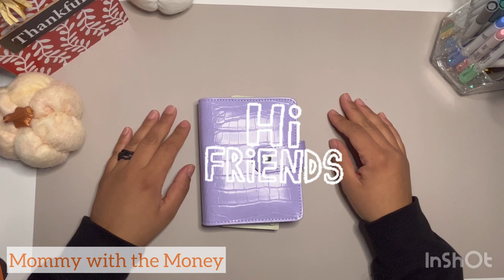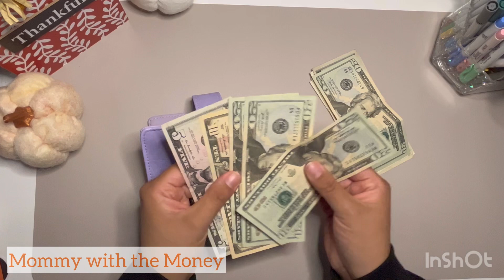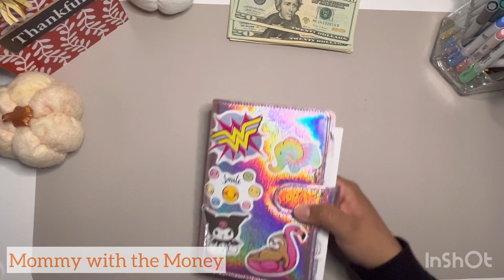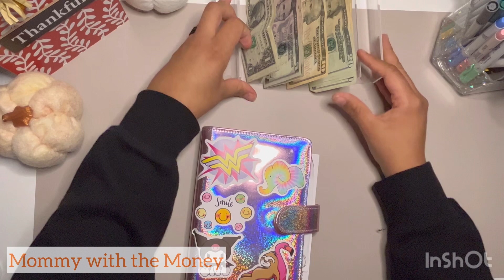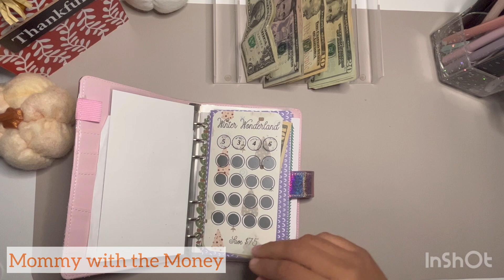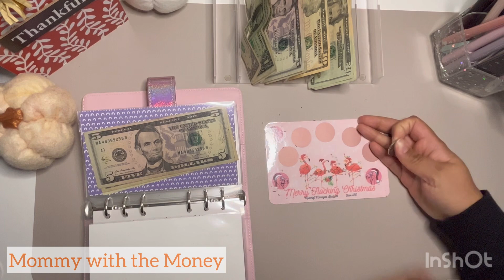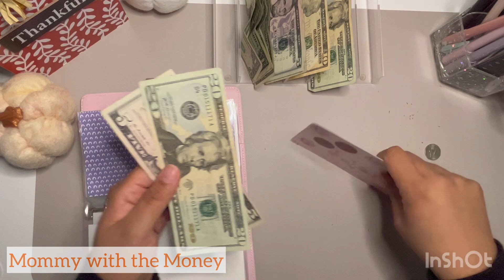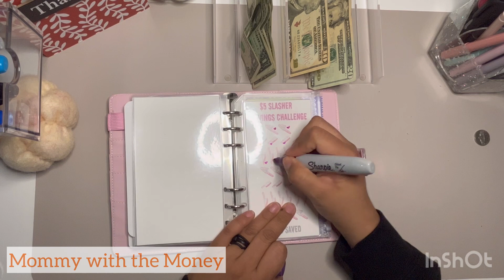$110 into my Savings Challenges savingschallenge budget ingcommunity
Hello!!

What do we do with our unused money for the week??? Well, we use savings challenges to save it. This is one of the things I do to be mindful of our spending and staying engaged. 💜